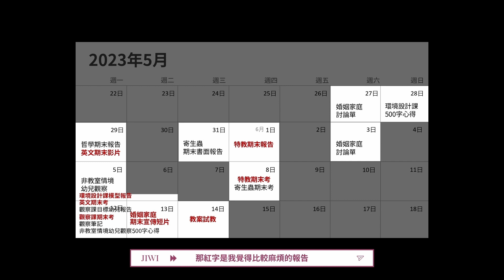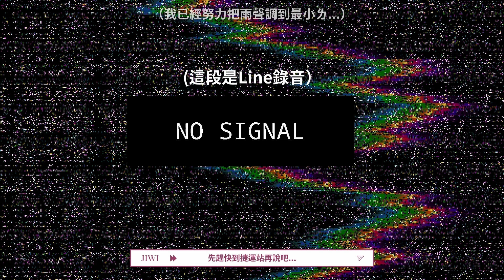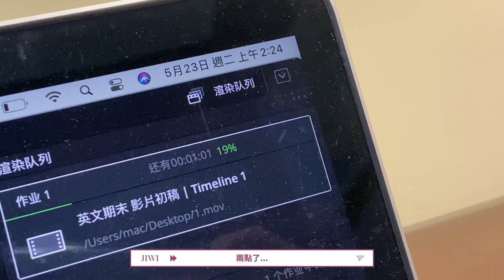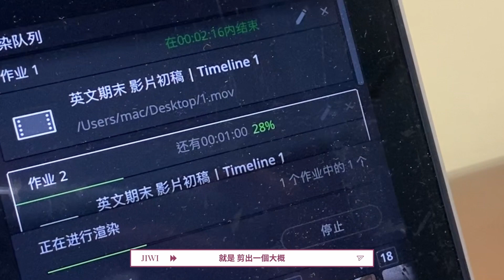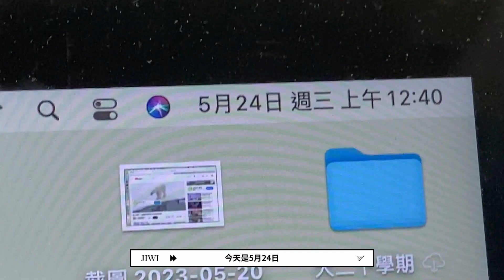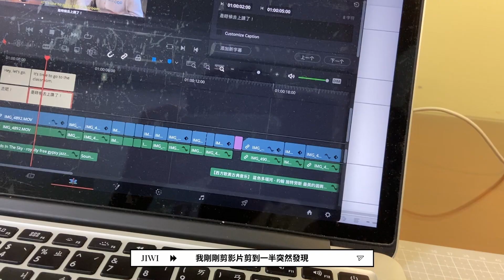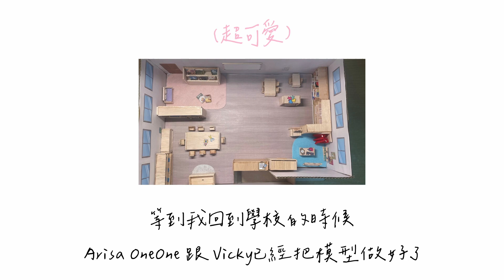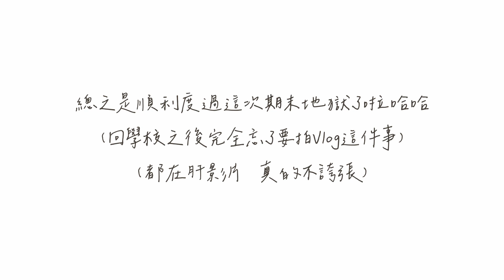期末地獄實錄... || JIWI's VLOG #08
期末地獄遇上確診 幹:)

☁ Behind
 ⋅ Application : Davinci Resolve 18
   (I don't have enough money to buy a camera haha)

☁ About ME
 ⋅ age 19
 ⋅ infj -t
 ⋅ Leo
 ⋅ Zodiac Goat
 ⋅ Born in Taiwan